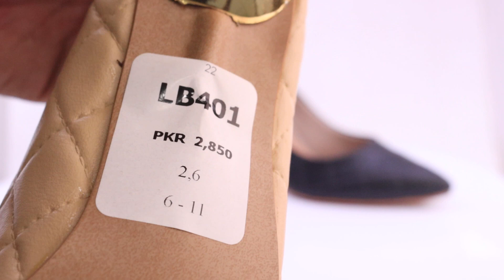LB401-SHORT REVIEW BY PARISH FOOTWEAR.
Salam parish is here with short review of : LB401